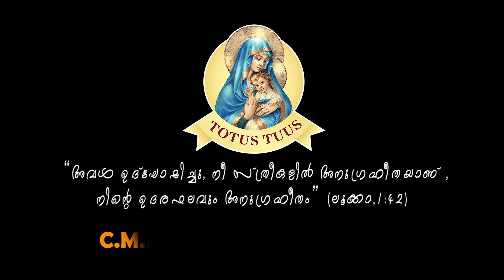TOTUS TUUS MARIA|അഞ്ചാം ദിവസം|എട്ടുനോമ്പു വിചിന്തനം|CML VELICHIYANI FORANE|THERESA ANTONY PURAKATTU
പരിശുദ്ധ കന്യാമറിയത്തിന്റെ ജനന തിരുനാളിനോട് അനുബന്ധിച്ചു വെളിച്ചിയാനി ഫൊറാന ചെറുപുഷ്പ മിഷൻലീഗിന്റെ ആഭിമുഖ്യത്തിൽ നടത്തപ്പെടുന്ന എട്ടുനോമ്പു വിചിന്തനം.